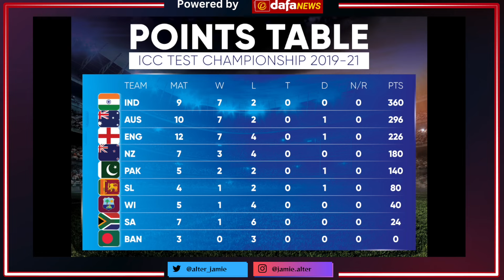Can England really win in India? | 1st Test team 11, pitch news, prediction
It has been 11 years and counting since any visiting team won a Test series in India. Will 'Bazball' change this?

Download the DafaNews App for the latest sports happenings around the world. Also join DafaNews Telegram group through the

In association with @dafanewsin